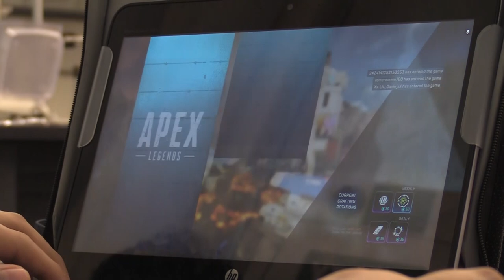Royals Week in Review - 11-5-2021 - S14E03- Episode Number 344